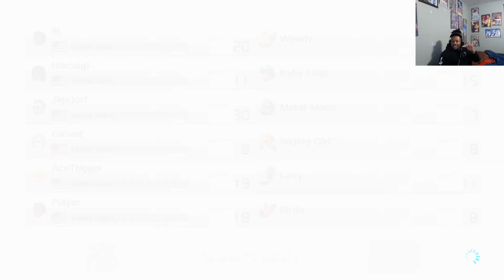KnucklesF&F Mario Kart 8 Deluxe Online Races Part 15: Race 4: The Last One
Back with some Mario Kart!!! It's been a minute with some new members!!

KnucklesF&F Members:
Knuckles (Myself)
Spice
Teacuup
Jig
Rachel
Greed and his GF